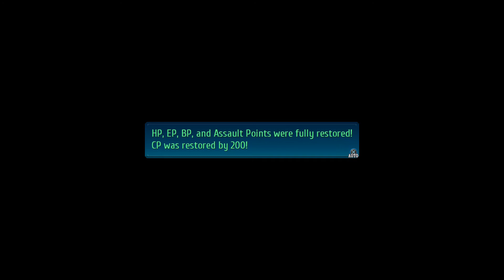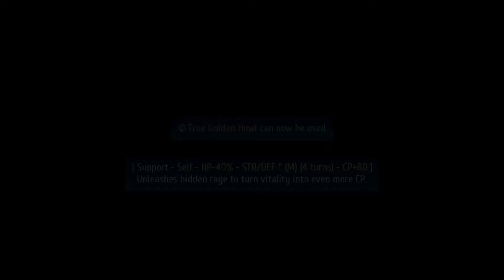The Legend of Heroes: Trails of Cold Steel IV (Hard Mode) - Part 48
The Legend of Heroes: Trails of Cold Steel 4 is a role-playing video game developed by Nihon Falcom. This is the 4th installment of the Trails series and a part of the larger The Legend of Heroes franchise.

The game is set in the Erebonian Empire and takes place after the Trails in the Sky series of games and during the same time period as the Crossbell duology.

Related games includes:

The Legend of Heroes: Trails in the sky 1, 2 and 3
The Legend of Heroes: Zero no Kiseki and Ao no Kiseki